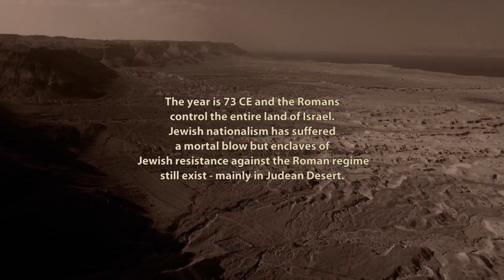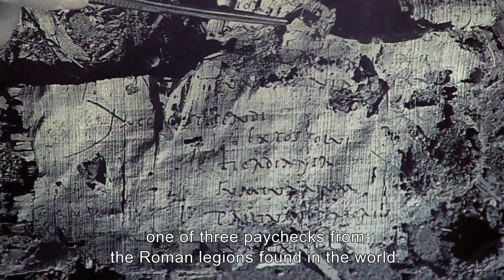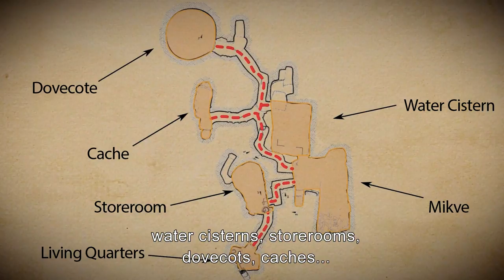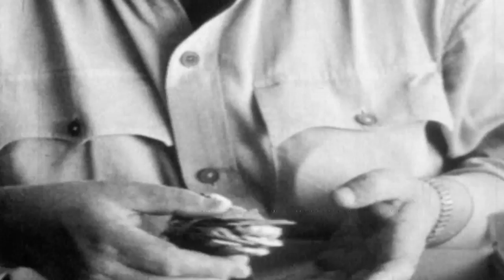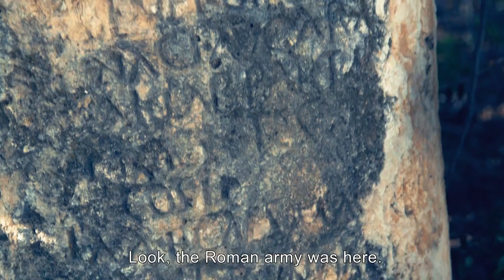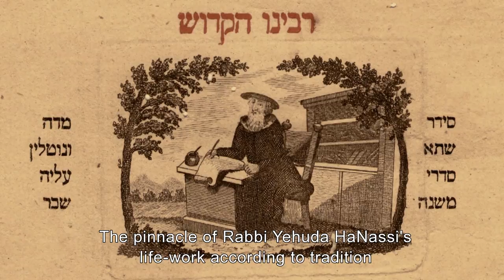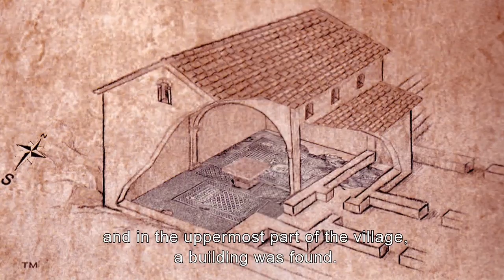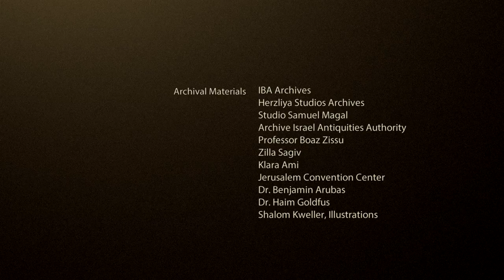Rome In Jerusalem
The ninth episode of the Ch. 11 flagship project that tells the historical story   of the Land of Israel.
This episode tells the dramatic and tragic situation of Judaism after
theJewish Temple destruction and the first steps of Christianity .
This film was produced by Arbel Television, Directed by Omer Yefman, Produced by Tuvi Arbel.
Chief Acamemic advidor: Dr. Guy Shtiebel
 Made for Israeli  Public TV Ch 11